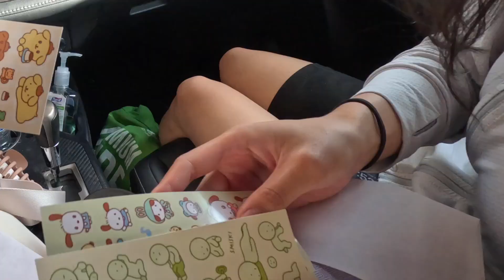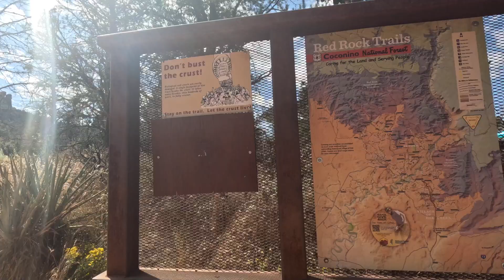hiking in Sedona, Arizona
Hiking in Sedona, Arizona to Devil’s Bridge with my dental school buddies. This was in October 2023.
More dental vlogs coming soon.

( ﾉ･o･ )ﾉ

.·:*¨ bgm ¨*:·.
Music by Grace Chiang - staying in on Sunday (it is well)